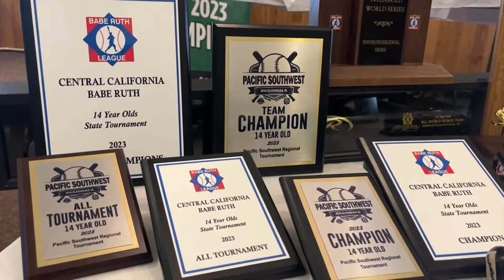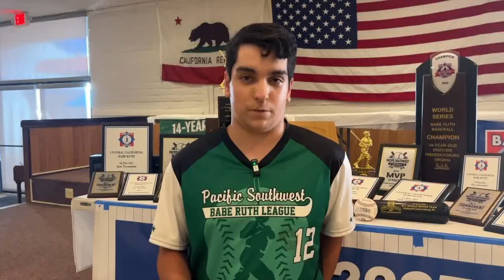Orcutt baseball team celebrates Babe Ruth World Series win at Elks Lodge in Santa Maria